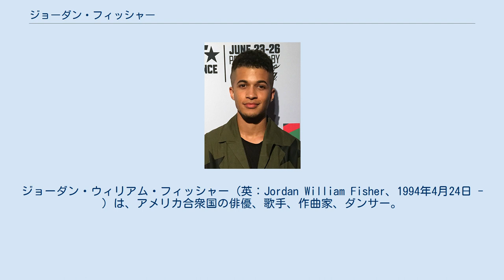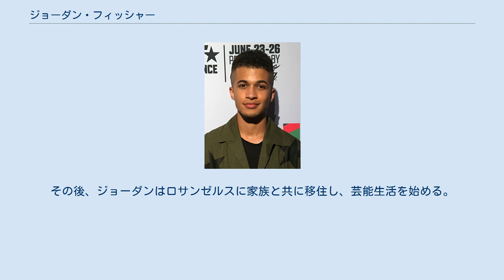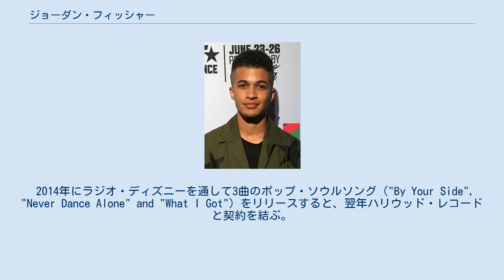ジョーダン・フィッシャー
ジョーダン・ウィリアム・フィッシャー (英：Jordan William Fisher、1994年4月24日 - ）は、アメリカ合衆国の俳優、歌手、作曲家、ダンサー。
 フィッシャーはアラバマ州バーミングハムで生まれた。
彼の生物学的な母親は出産の時まだ16歳で、生まれた後は母型の祖父母であるロドニーとパットの養子となった。
さらにその祖父母はジョーダンの兄弟に当たるコーリーとトリトニーも、彼らの母親が薬物乱用を行なっていたため同じく養子として引き入れた。
"ハリウッド・トゥデイ・ライヴ"のインタビューの中で、フィッシャーは彼が他民族的な生い立ちを持つことを明かした。
 フィッシャーは2歳の時に体操をはじめ、5年生の時に学校で"スクールハウス・ロック・ジュニア"の公演をした際、演劇に興味を持ち始める。
そしてジョーダンはホームスクールで学習をし、"ハーヴェスト・クリスチャン・アカデミー"から高校の単位を受け取るようになっていく。
その間、地元バーミングハムの"レッドマウンテン・シアター・カンパニー"に加入するとそこで才能を見出され、2011年にジャクソンビル州立大学へ入学する。
その後、ジョーダンはロサンゼルスに家族と共に移住し、芸能生活を始める。
 彼の最初のテレビ出演は2009年にゲスト出演したテレビドラマ『The Hustler』と『iCarly』であった。
その後ABC製作の『The Secret Life of the American Teenager』で初の主要な役柄を演じ、ディズニー・チャンネル製作の『ティーン・ビーチ・ムービー』とその続編の『ティーン・ビーチ 2』、そして『うわさのツインズ リブとマディ』に出演することで人気を博す。
 2014年にラジオ・ディズニーを通して3曲のポップ・ソウルソング（"By Your Side", "Never Dance Alone" and "What I Got"）をリリースすると、翌年ハリウッド・レコードと契約を結ぶ。